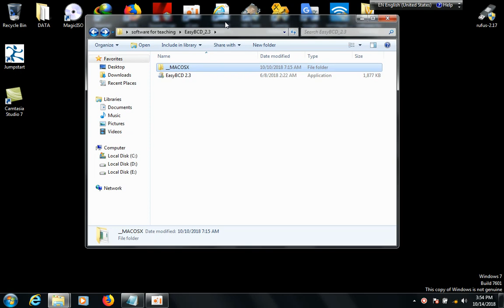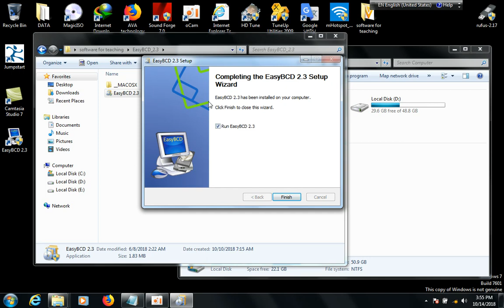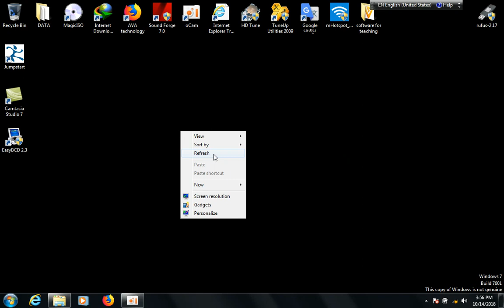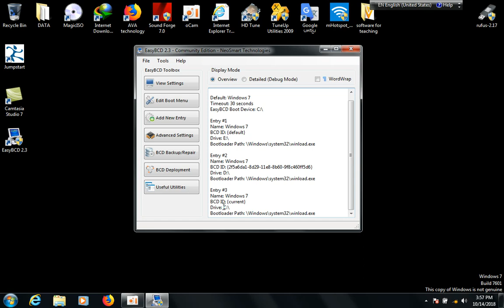EasyBCD 2 3 software for fix and editing boot menu